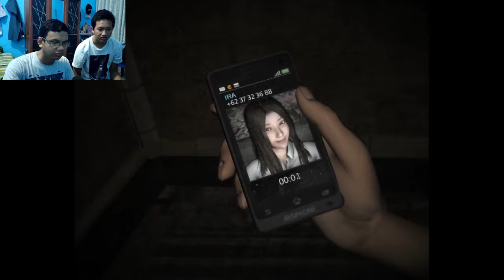Main Dreadout Gelap Gelapan - Dreadout Part 1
Halo Guys! Kali ini gw main dreadout tapi gak biasa, gw matiin lampu biar greget wkwkwk, dan yang pasti gak sendirian ditemenin temen gw :v